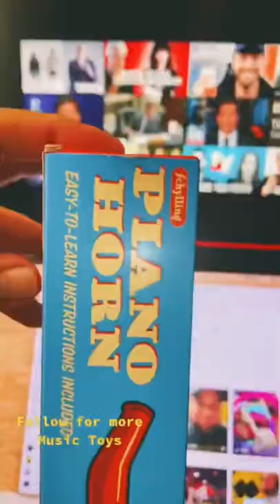Piano Horn- Music Toys Part 11